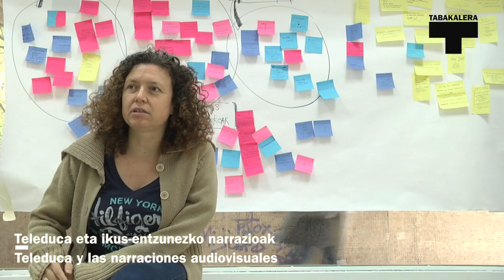Carmen Mayugo. Ikusten-ikasten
Ikuste-ikasten topaketen baitan, lansaio bat gidatu ostean, Teleduca taldeko kide Carmen Mayugori egindako elkarrizketa (2014/05/20-23).
Entrevista grabada después de la sesión que dirigió Carmen Mayugo miembro del colectivo Teleduca en los encuentros de "ikusten-ikasten los días 20-23 de mayo del 2014.